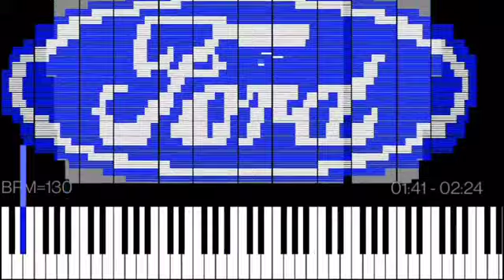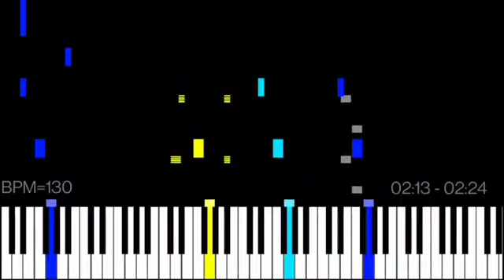Dark MIDI - Jeopeardy Think Music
MIDI Arts:
Ford
You Tube
3 Questions Mark